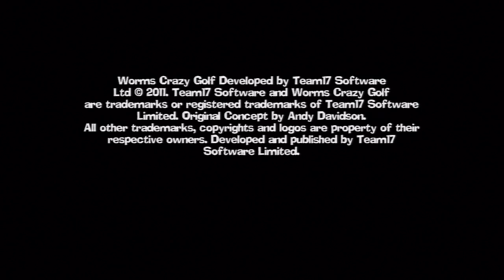pollito no deja estudiar al gusano - worms-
hoy coji el palo de golf y me fui a meter hollos
fue dificil? yo creo k no hooooouuyeahhhh
Like x el disparo en la frente xd
Si te gusto compartelo en twiter
Muuuchass graciass